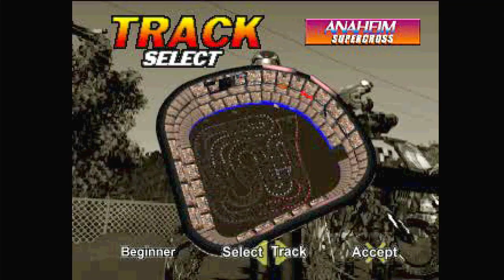Polymega Gameplays - VMX Racing [PlayStation]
VMX racing is a 3D dirt bike racing simulation.

The game features four bikes, six different tracks, both outdoor and in stadiums. You can unlock bonus tracks (including one that takes place on the moon) trough performing tricks during the races. You can choose from individual races or a championship in which you play all tracks. Each time you race against seven opponents. One of them can be a friend in two player split-screen mode.

Published by Playmates Interactive Entertainment
Developed by Studio e

FUN FACT: The soundtrack was made by Tommy Tollarico, who has been a composer that has been overshadowed by controversy ever since the Intellivision Amico fiasco.